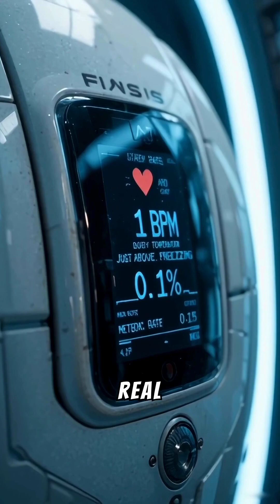The Science Behind Oblivion (Part 3)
Dive into the definitive analysis of the fascinating technology in Oblivion. Beyond its stunning visual aesthetic, Joseph Kosinski's film is grounded in surprisingly plausible scientific concepts that deserve a deep dive. In this third part of "The Science Behind Oblivion," we dismantle the real-world basis for the tools and threats that define Jack Harper's world.

This video is a journey into the heart of hard science fiction, where imagination meets theoretical physics and advanced engineering. We analyze each piece of technology, from the terrifying artificial intelligence to the brilliant engineering of Jack's ship, revealing how ideas being discussed today in labs and universities could shape our future.

IN THIS SCIENTIFIC BREAKDOWN, YOU WILL DISCOVER:

The Tet & the Von Neumann Probe: We delve into the theoretical concept of the Von Neumann Probe, a self-replicating machine designed to expand across the cosmos. We explain how the Tet is the perfect and hostile embodiment of this idea: an immortal mechanical plague programmed to travel, consume entire planets, and use their resources to build more copies of itself, extinguishing life in an endless expansion.

Engineering the 'Bubbleship': We break down Jack's iconic craft. We explain the VTOL (Vertical Take-Off and Landing) technology that gives it its helicopter- and drone-like agility. The true genius lies in its gyroscopic cockpit, a brilliant and realistic solution to counter extreme G-forces in high-maneuverability flight, always keeping the pilot level with the horizon.

Suspended Animation (The 'Delta Sleep'): Could a person survive for 60 years in a stasis pod? We explore the real field of research into suspended animation and induced hibernation. We discuss how science aims to drastically slow down human metabolism, a crucial technology not only for future interstellar travel but also for current medical applications in preserving critically ill patients.

The Fusion Bomb: The film's climax is not just a dramatic device. We explain the duality of fusion energy. A fuel cell is a source of clean, near-limitless power if its magnetic containment field works. But if it fails, the fusion reaction becomes unstable, releasing the energy of a star in an instant. We analyze how Jack's "Trojan horse" is a terrifying and scientifically sound application of nuclear physics.

This analysis will give you a new appreciation for the detailed world-building of Oblivion, proving that the best science fiction is that which dares to imagine a future based on the science of today.

Oblivion analysis science explanation The Tet Von Neumann Probe Bubbleship VTOL gyroscopic cockpit suspended animation hibernation stasis pod nuclear fusion fusion bomb physics in movies hard science fiction futuristic technology Tom Cruise Joseph Kosinski aerospace engineering self-replicating artificial intelligence spaceships future weapons